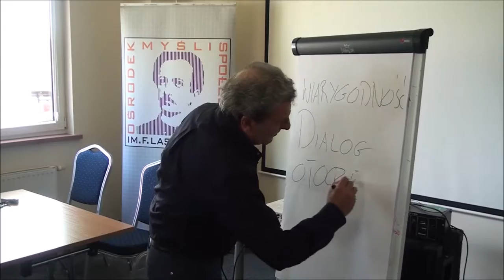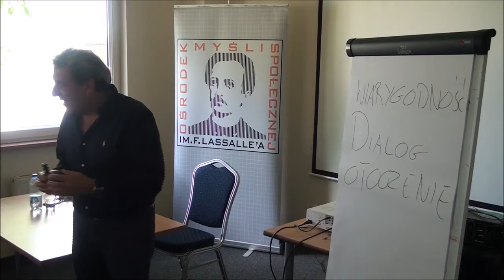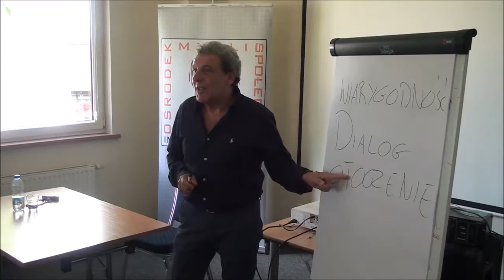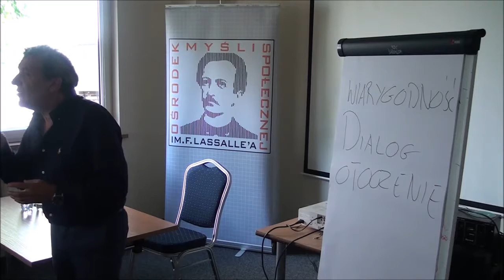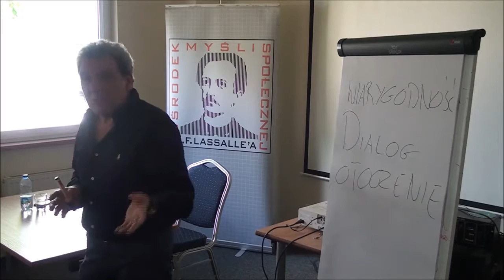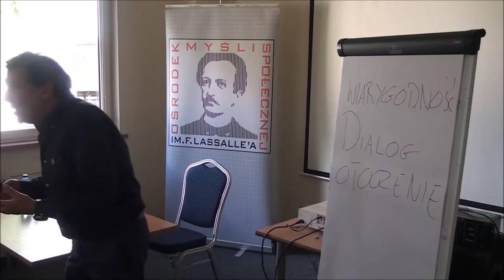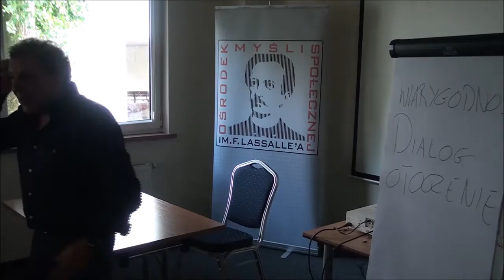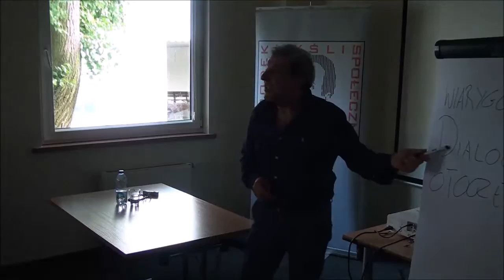dr Sławomir Wiatr (Szkoła Letnia „Razem możemy więcej!” - Zegrze, 19.08.2016)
Planowanie kampanii społecznych.